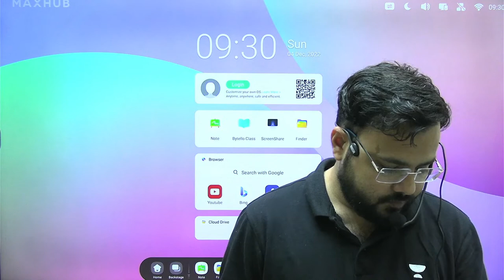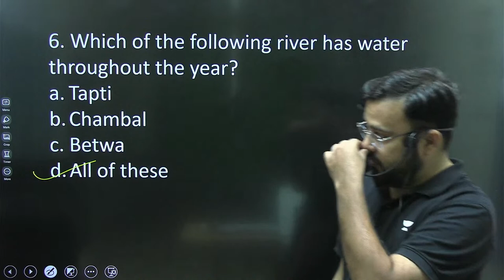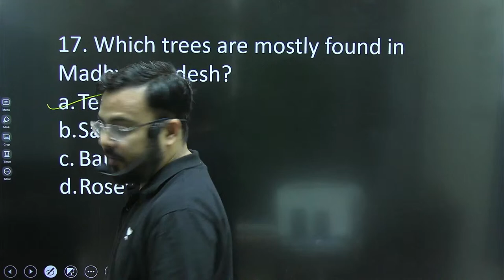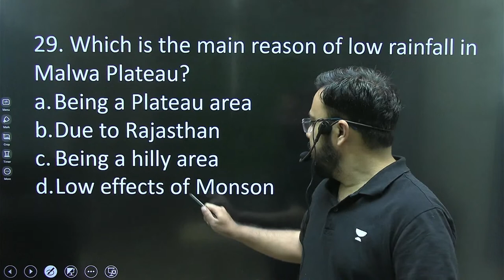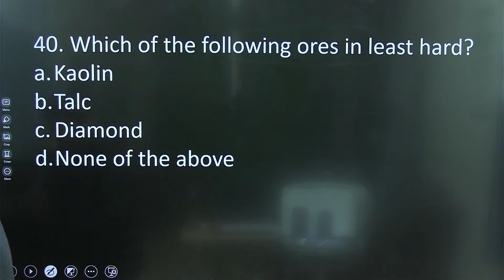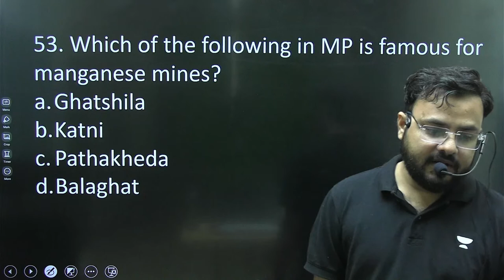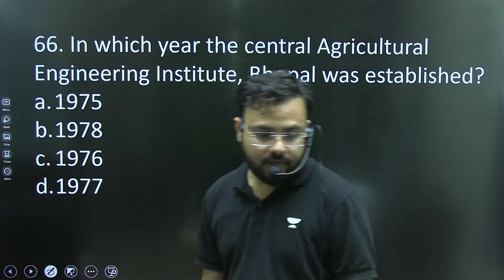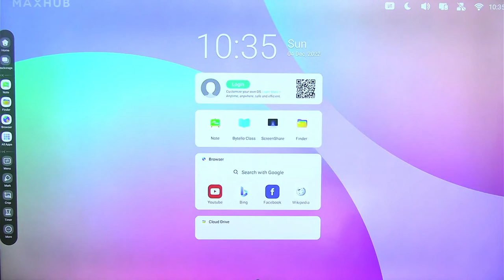Geography of MP | Maha ADPO/APO/ADA Batch | Shabaz Chaudhary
In this session, Educator Shabaz Sir will cover the session on Geography of Madhya Pradesh-Part 2 in the Maha ADPO/APO/ADA Batch. This sessions will be useful for all aspirants preparing for all states Judiciary examinations.

Use Code """"""""""""""""Shabaz10"""""""""""""" Unlock FREE Special Classes on our
platform

You can enroll in Unacademy Subscription and get the following benefits:
1. Learn from your favorite teacher
2. Dedicated DOUBT sessions
3. One Subscription, Unlimited Access to Live Online Classes and Videos
4. Real-time interaction with best-in-class teachers
5. You can ask doubts in live online classes
6. Limited students in each Class
7. Download the videos & watch them offline

Feel free to spread the word – share the videos with your friends and classmates.